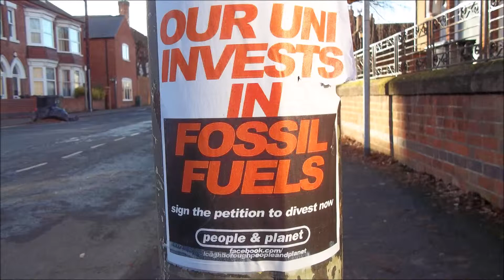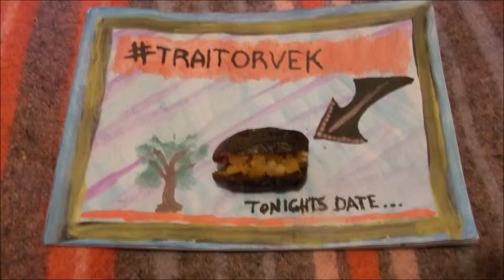New Years 2017